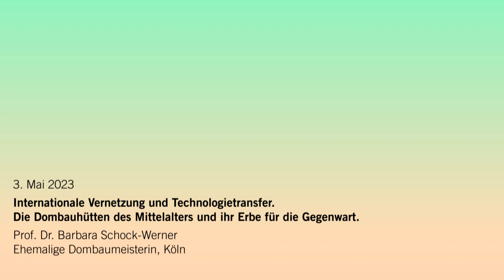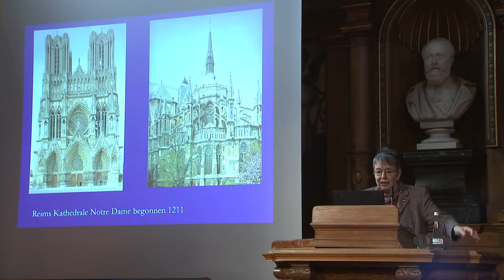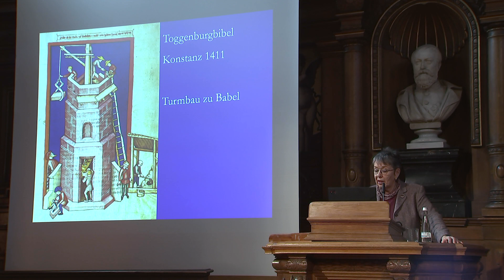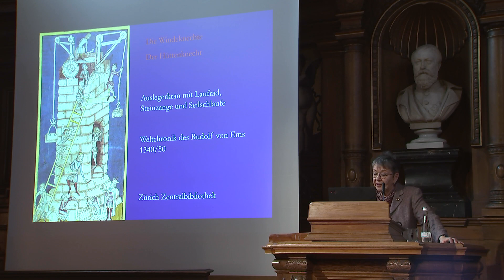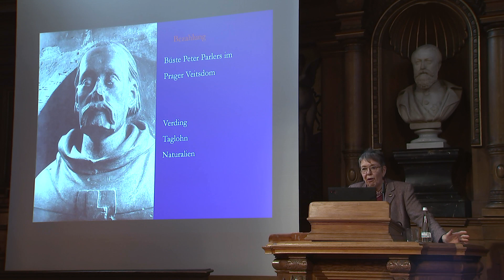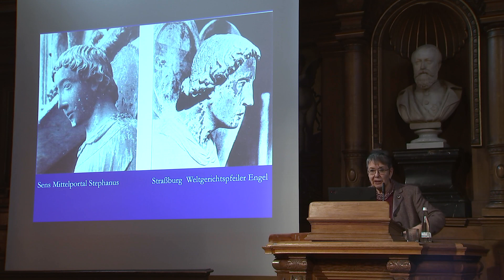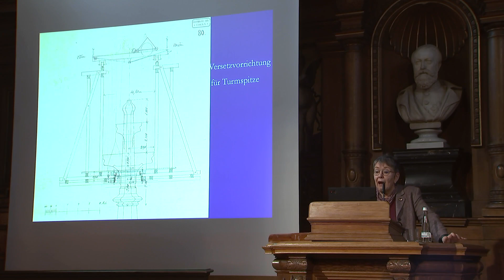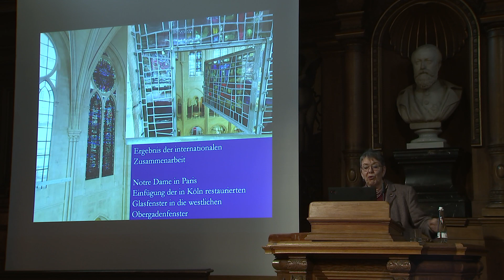Internationale Vernetzung und Technologietransfer. Die Dombauhütten des Mittelalters und ihr Erbe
Ruperto Carola Ringvorlesung: Immaterielles Erbe – eine Zukunftsressource?
Vortrag: Internationale Vernetzung und Technologietransfer. Die Dombauhütten des Mittelalters und ihr Erbe für die Gegenwart
Referentin: Prof. Dr. Barbara Schock-Werner, ehemalige Dombaumeisterin, Köln